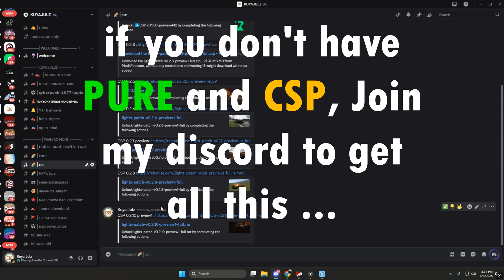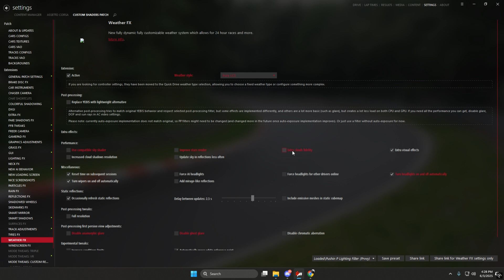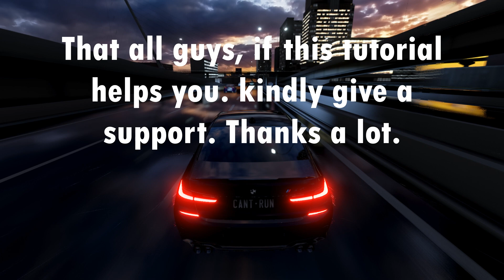Tutorial on Pure Planner Settings Assetto Corsa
Make your game the way it is possible..

Note : if your Pure Planner doesn't work with all weather style like with this video watch my latest fix upload